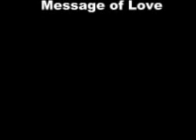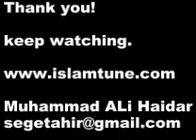Amazing Nasheeds Ya Tayba Ya Tayba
ya tayba naat recited by children message of love by minhaj ul quran